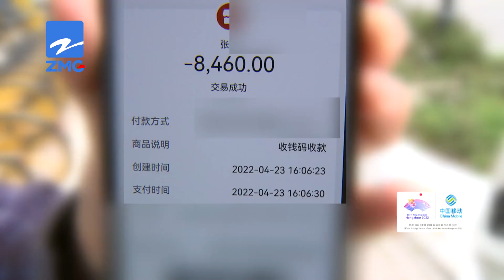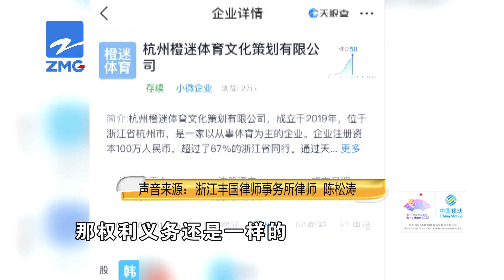【1818黄金眼】健身房“唤醒”变“金舟”，退费该找谁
陈先生家附近原来有家叫“唤醒”的健身房，后来改名叫“金舟”。陈先生说，他要退会员费，上次报警了，对方直接把他赶出来了，还声称法定代表人换了…

新闻标签：